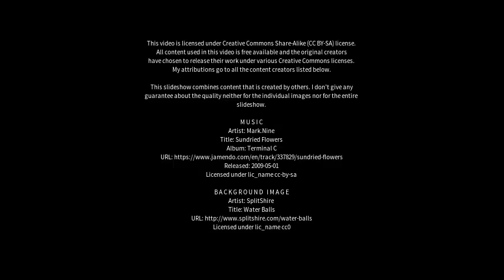Best places to visit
Best places to visit - Granarolo dell'Emilia e Viadagola (Italy) Best places to visit - Slideshows from all over the world - City trips, nature pictures, etc.